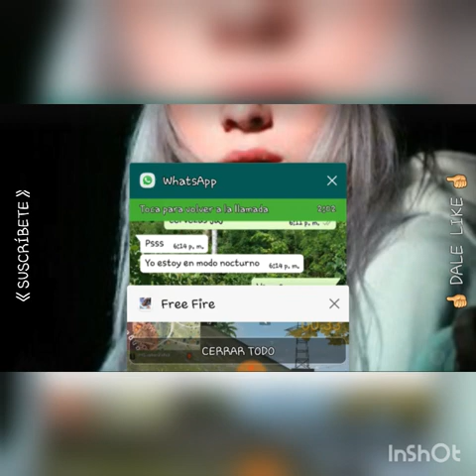TIENES QUE VERLO... (H A C K E R - FREE FIRE) 😡😠